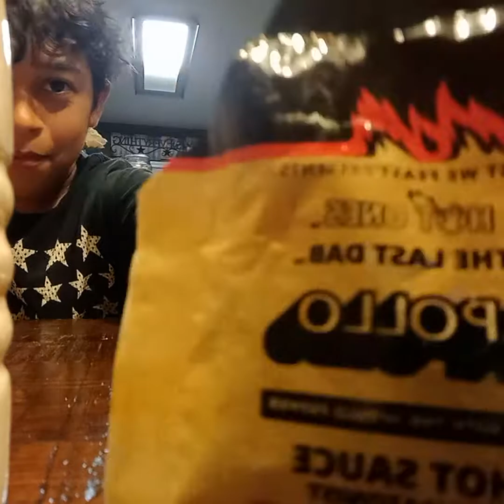The Last Dab Hot Sauce Challenge